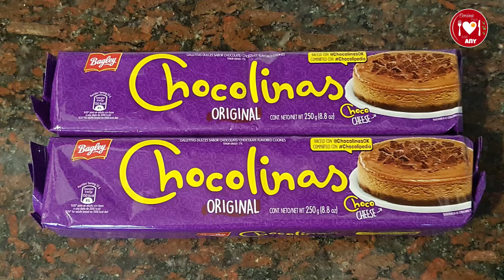CHOCOTORTA ARGENTINA | EL MEJOR POSTRE SIN HORNO | CHOCOTORTA REDONDA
Si preparaste la receta, compartela en facebook por medio de este grupo...

Hola amigooos!

    En este vídeo les compartiré la receta de uno de mis postres favoritos, que es la famosa chocotorta, la chocotorta es un postre Argentino, que es una delicia total, además se prepara super fácil y rápido, cuando yo la probé por primera vez me enamoré de una vez, de lo buena que es, así que los animo a que la preparen para que la prueben, no se arrepentirán, aquí les dejo las receta muy detallada para que lo preparen igual y se den ese buen gusto oh siii.. :D

CHOCOTORTA

Ingredientes:

400g de Galletas de chocolate (tipo Chocolinas)
1 Tz de Café tibio ó Leche
250g de Queso crema
250g Dulce de leche común (Preferiblemente "Dulce de leche repostero", para que quede más firme el relleno, yo preparé la receta con el dulce de leche común y estoy totalmente satisfecha con el resultado.) :D

OPCIONAL:

Para el Ganache de chocolate

1/2 Tz de Crema de Leche
1/2 Tz de Chocolate Semiamargo

DELI DELI 100% RECOMENDADO